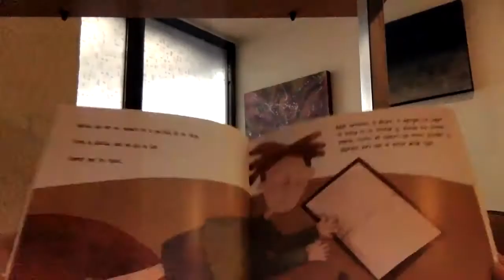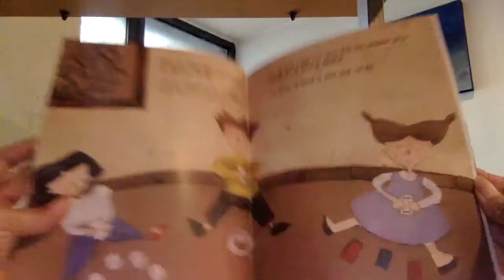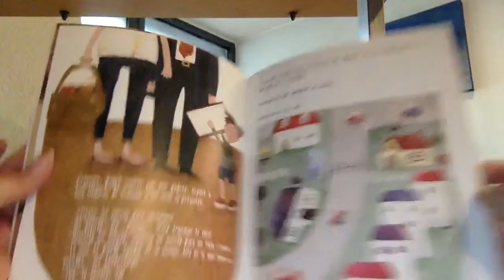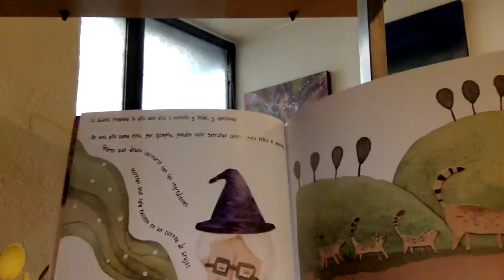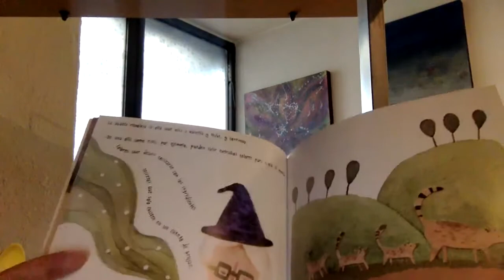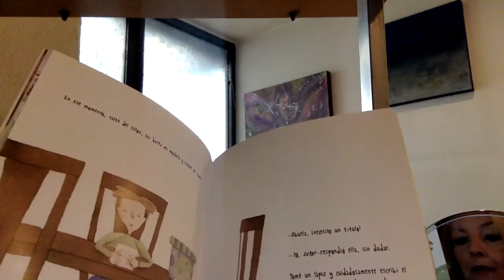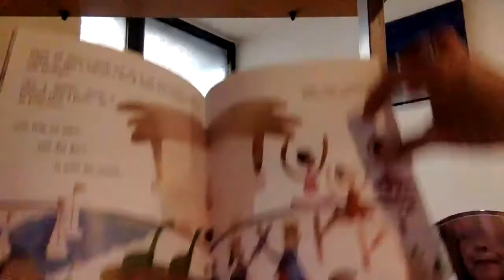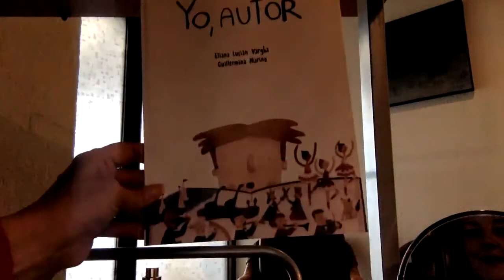"Yo autor", de Eliana Lucián Vargha y Guillermina Marino, Ed. Buena Prensa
"Yo autor" es un libro muy lindo que Eliana Lucián Vargha escribió y Guillermina Marino ilustró. La pasión por escribir llevó a Tere García Ruiz a hacer cuentos y poemas desde muy pequeña. Así que, al encontrar este libro en Buena Prensa, nos lo quiso compartir, para que más niños encuentren dentro de sí mismos muchas historias que contar sobre la vida. Ojalá que los papás vean este cuento con sus hijos y los animen a escribir.